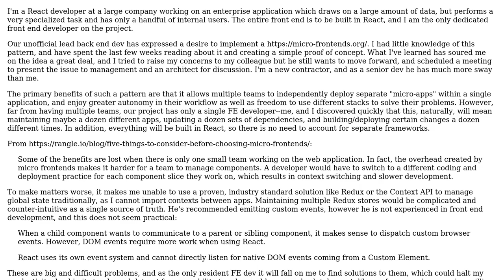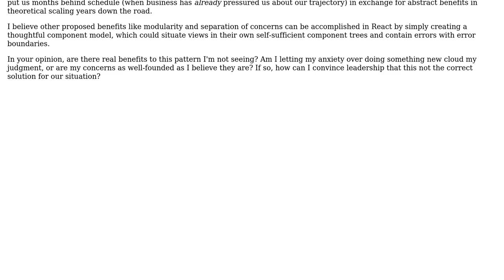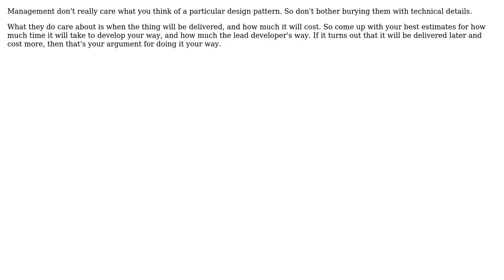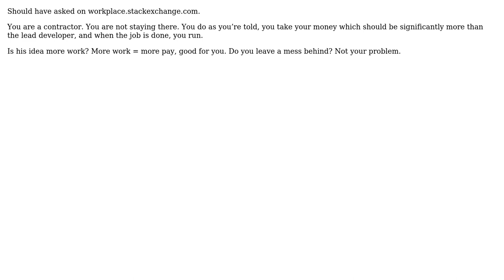Lead developer wants to use a micro-frontend design pattern. Are my concerns valid?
Software Engineering: Lead developer wants to use a micro-frontend design pattern. Are my concerns valid?

With thanks & praise to God, and with thanks to the many people who have made this project possible! | Content (except music & images) licensed under CC BY-SA | Music | Images & others | With thanks to user Simon B user Rutherford Wonkington user Joeri Sebrechts user gnasher729 user Ewan user Christophe and the Stack Exchange Network Trademarks are property of their respective owners. You are responsible for your own actions.